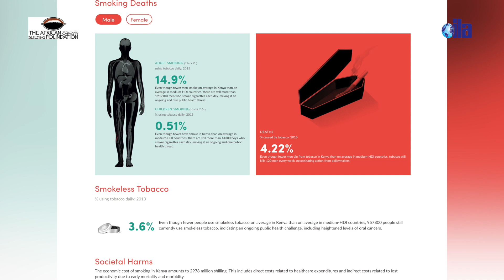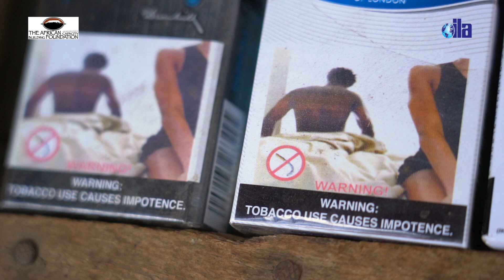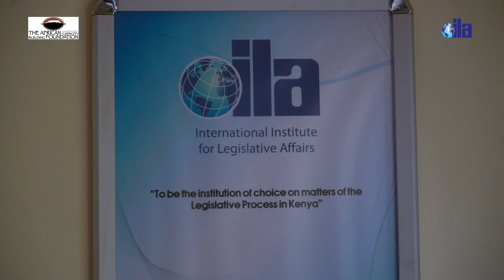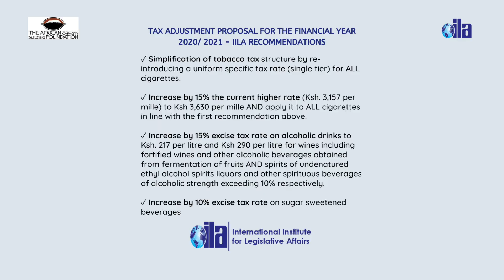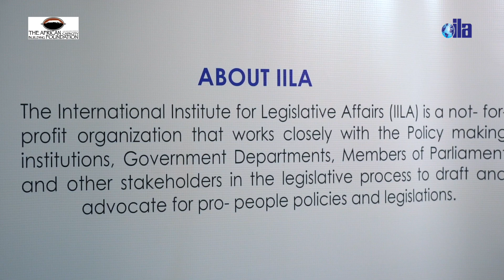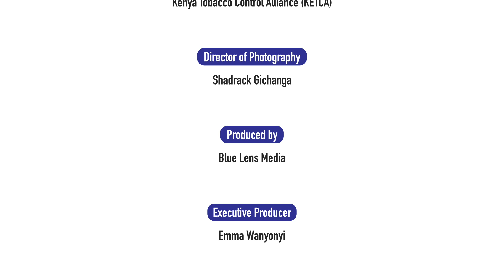ILA Documentary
In 2016, International Institute for Legislative Affairs (IILA) began a programmatic intervention under a project funded by the African Capacity Building Foundation (ACBF), titled “Advocacy and CapacityBuilding for the Effective Implementation of Tobacco Control Policies in Kenya”. This ACBF-funded project enhanced effective implementation of TobaccoControl in selected counties through capacity development and technical support for the development and implementation of tobacco control in the counties.